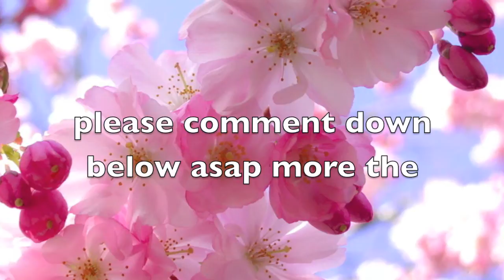please watch !! cherry blossom festival 2012 san fransico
Open me  ( • ◡ • ) ゝ♥